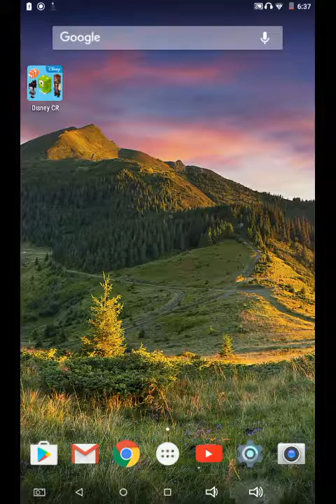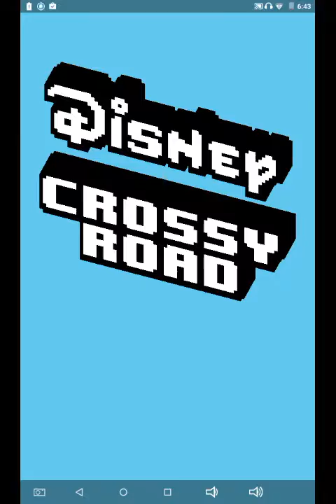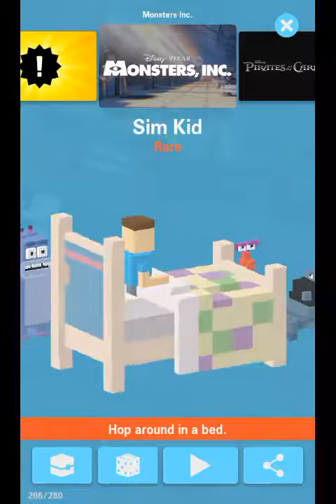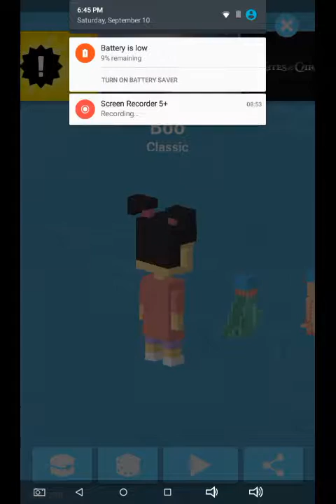Disney Crossy Road September Update: Monsters Inc.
Hello guys and I will be playing the Monsters Inc. world from the new update that came to app stores September 1st, 2016. The update comes with some new characters for some of the worlds and new Weekend Challenges. The weekend challenge gives you a couple of days  to get some new characters as well as some enchanted characters.Im so sorry that I haven't been uploading videos on YouTube but here I am. Which is Mickey Mouse and Friends. The update will include a new ticket machine and some new characters for some of the world's. Don't worry if you didn't get all of the characters from the weekend challenge because the new update will let you try to get the new characters twice a week.